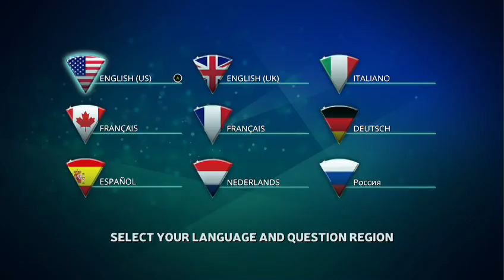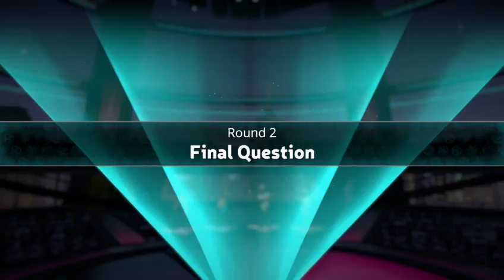Battle for the CUP 2 (Part 1)